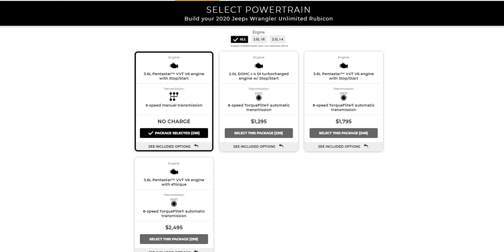ROAD TRIPS in a JEEP WRANGLER JL ECODIESEL or GLADIATOR? *My 2020 Off-Road Event Schedule & Plans*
I wanted to make a video giving you guys a preview of what is in store for the channel in 2020. I have made several road trip and off-road event plans already and this year is shaping up to be a massive adventure and I can't wait to bring everyone along with me!

2020 Event Calendar

Jeep Beach - April 25
Jeepapalooza - May 15 - May 18
Jeep Jamboree Oregon - June 10 to June 13
Jeep Jamboree Idaho - July 15 to July 19
Okanagan Dream Rally - July 31 to Aug 2
Road Trip to 100 Mile House  - Aug 8 to Aug 16
Sema & Las Vegas Road Trip - Nov 1 to Nov  7